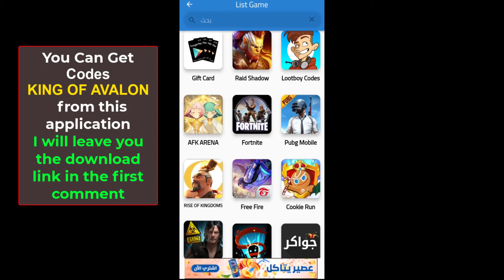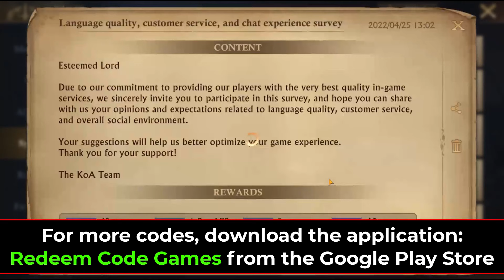King of Avalon Gift Codes June 2022 - KOA codes 2022 redeem code game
We have the latest King Of Avalon Codes, so you can start playing the game today and have fun! Whether you are a beginner or a pro, these codes will help you get started in the game quickly!

- Get Codes King Of Avalon
- How to redeem codes King Of Avalon
- King Of Avalon Code NEW  2023
- King Of Avalon Code